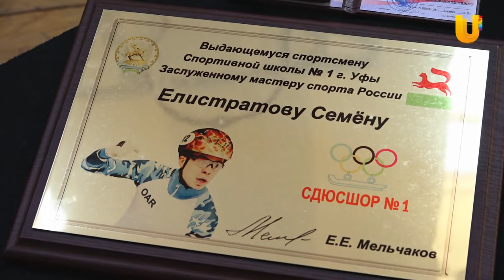UTV. Олимпийский чемпион по шорт-треку Семен Елистратов ответил на вопросы юных спортсменов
Бронзовый призер Олимпийских игр в Пхенчхане Семен Елистратов по традиции проводит отпуск в Уфе. В родном городе титулованный спортсмен встретился с учениками уфимской школы олимпийского резерва.